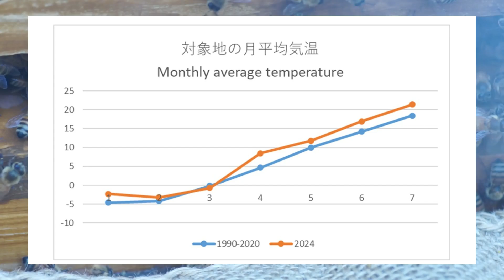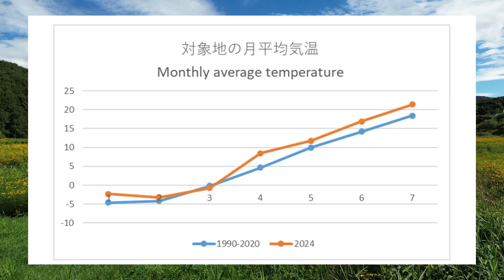晴蜂雨読 ㉝／特定外来植物・オオハンゴンソウについて、ミツバチヘギイタダニとの戦い (2024年8月、その1)／山崎亮一／日英字幕付き／Combating Varroa Mites／Eng sub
1. 北海道日高地方で、養蜂、農業経済、農業問題、地域、環境について考えるシリーズ。 このシリーズでは、四季折々のミツバチと養蜂家の動向を追って、養蜂業について学んでいきます。 今回は、「ミツバチヘギイタダニと戦う」と題して、特定外来植物であるオオハンゴンソウに関することと、ミツバチヘギイタダニとの戦いについてお伝えします。

2. 撮影に使った機材は、Sony AF 18-55mm F3.5-5.6、Minolta AF 100mm F2.8 Macro、Sony α77Ⅱ、Kenko Skylight 55mm、Cokin Optilight 55mm、Dji Mini 3。

3. チャプター　Chapters
00:00 Introduction
00:50 温暖な日々、Warm days
01:40 オオハンゴンソウ、Cutleaf Coneflower
04:58 温暖化の否定面、Negative side of global warming
07:11 内検、  Inner examination
08:04 緊急事態モード、Emergency mode
09:55 Ending

4.本作はフル HD 画質(1080p,60fps)で視聴することをお勧めします。

5. ドローンの飛行は、特定飛行の許可を得たうえで、事前に飛行計画を提出して行っています。また、上空でドローンを飛ばせた山林は私有林です。飛行を行うにあたり、当該地の森林組合事務局の方に相談して許可をいただいています。